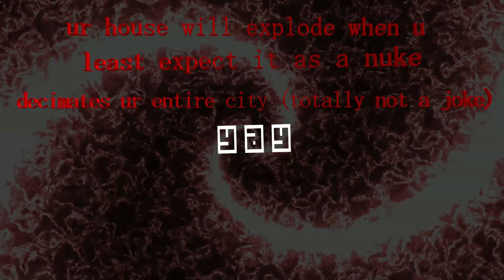Why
AASFBHJAFNJFBHI
(This gonna be my last upload on an Ambrosia encounter before I put it in a playlist or something)